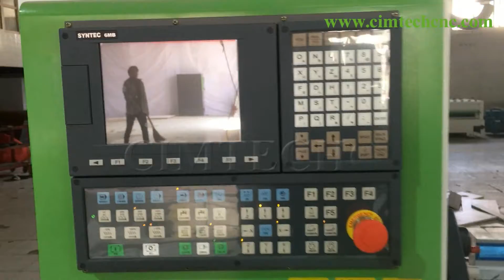Qatar 4 axis Rotary Muilple heads Wood CNC router for 3D Funiture Carving,Table sofa legs carving ma